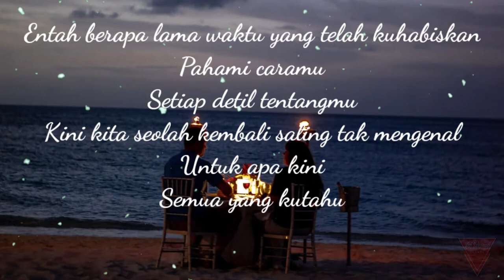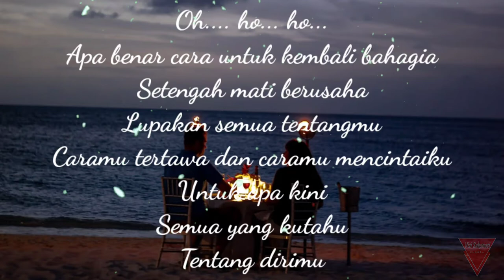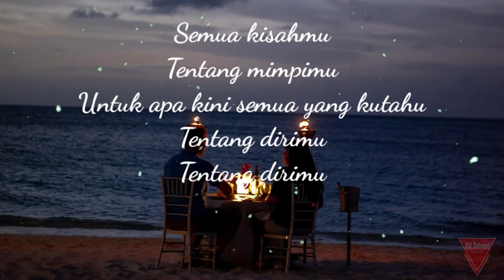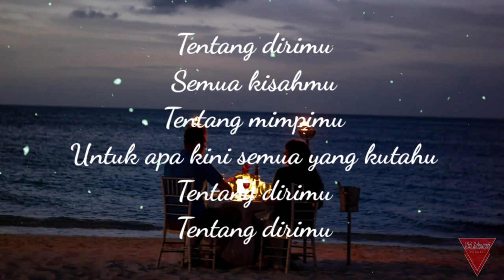RAISA - TENTANG DIRIMU ( COVER & LIRIK)